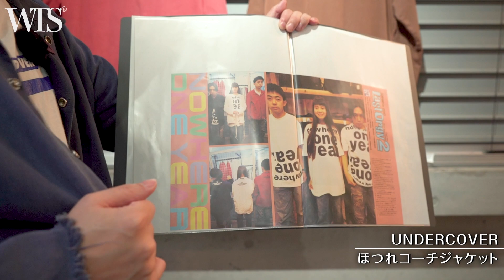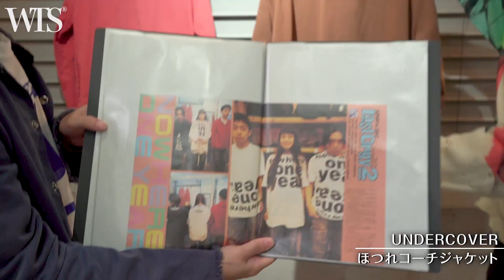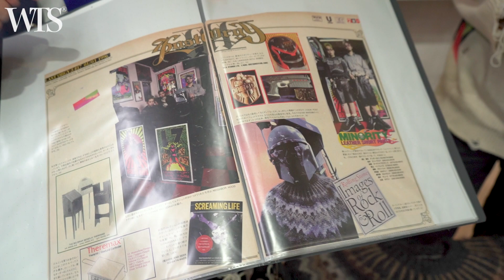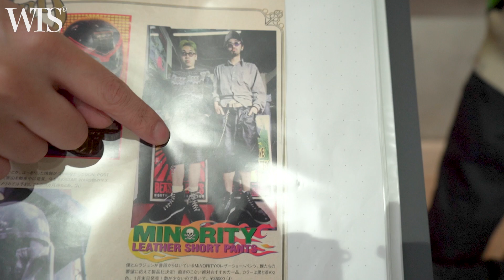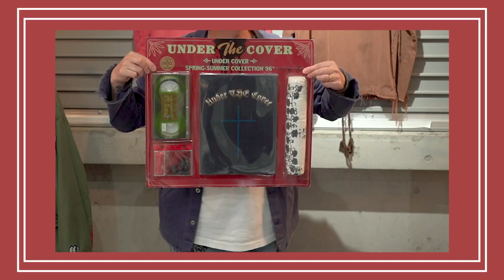【名作紹介】裏原好きなら誰もが知っている神セットとは！？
UNDERCOVERの非売品ビデオや当時の神セットなど
激レアアイテムを持参していただきました！
これぞ裏原カルチャーの伝道師！
AKIRAさんのチャンネルでもWTSを紹介していただきました！！
WTSマガジン全国書店にて発売中！！
【CONCEPT SHOP WTS】
■住所：東京都渋谷区神宮前2-22-2 FOLD BLD 1F
■営業時間 : 12:00~20:00 (水曜日定休日)